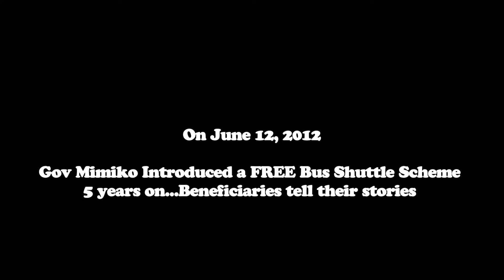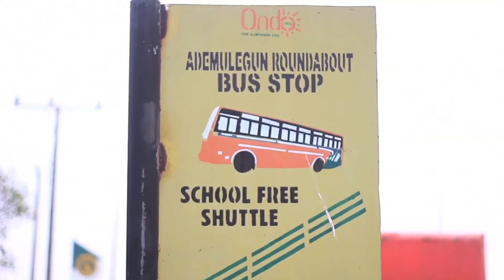Mimiko Launches Free Bus Shuttle Scheme to Mark June 12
Dr. Olusegun Mimiko, on June 12, 2012, launched a free bus shuttle scheme with 90 buses taking over 50,000 schoolchildren daily to and from schools at no cost to them, parents or guardians. It's fully run by the state government. 5 years on...beneficiaries tell the stories